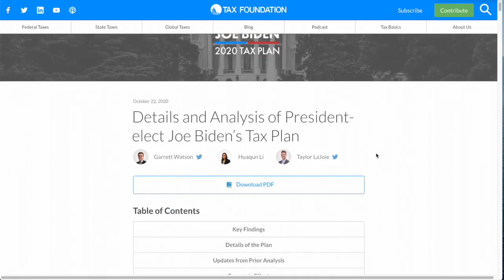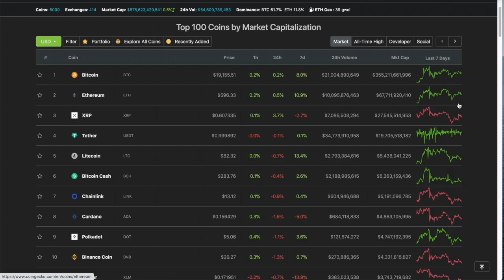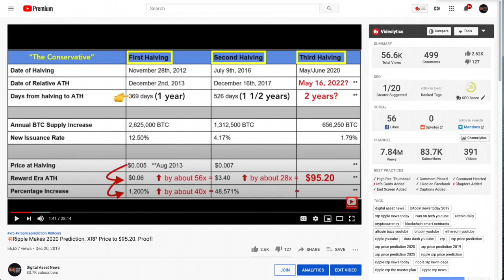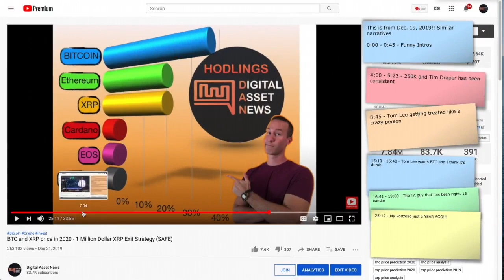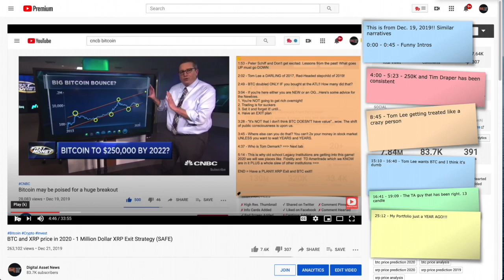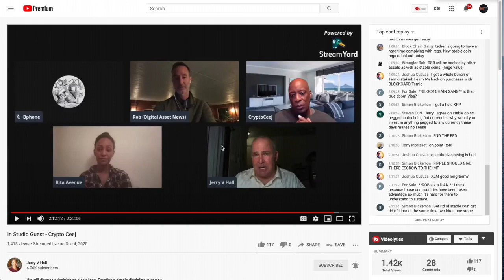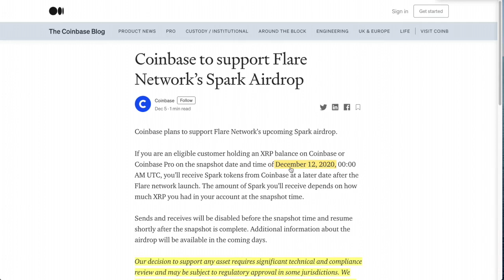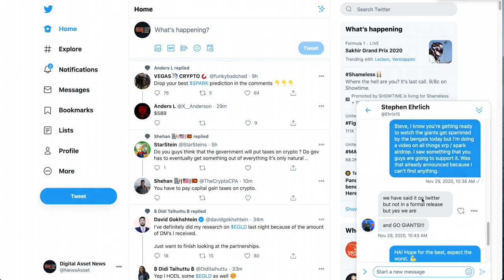My Worst PREDICTION of 2020? XRP to $95.20. Here’s Where it Went WRONG & Bitcoin Prediction ACCURATE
► DESCRIPTION: Also, Coinbase to participate in the RIPPLE XRP SPARK Airdrop + Others.

●▬▬▬▬▬▬▬▬▬▬▬CRYPTO ESSENTIALS▬▬▬▬▬▬▬▬▬▬▬▬▬▬▬▬▬●

●▬▬▬▬▬▬▬▬▬▬▬▬▬FOLLOW D.A.N.▬▬▬▬▬▬▬▬▬▬▬▬▬▬▬●

and/or...

●▬▬▬▬▬▬▬▬▬▬▬▬▬▬AUDIO TRACKS▬▬▬▬▬▬▬▬▬▬▬▬▬▬●

●▬▬▬▬▬▬▬▬▬▬▬▬▬▬VIDEO TOOLS▬▬▬▬▬▬▬▬▬▬▬▬▬▬●

●▬▬▬▬▬▬▬▬▬▬▬▬▬EXIT STRATEGIES▬▬▬▬▬▬▬▬▬▬▬▬▬▬▬●

●▬▬▬▬▬▬▬▬▬▬▬▬RECOMMENDATIONS▬▬▬▬▬▬▬▬▬▬▬▬▬▬▬▬●